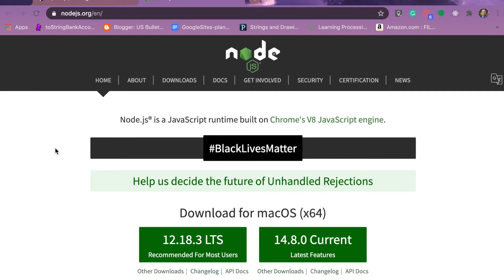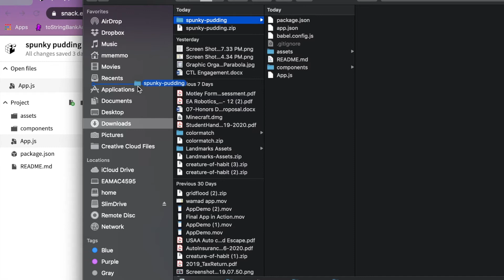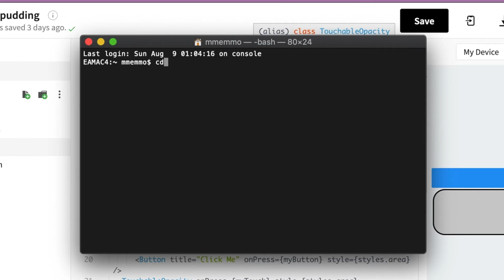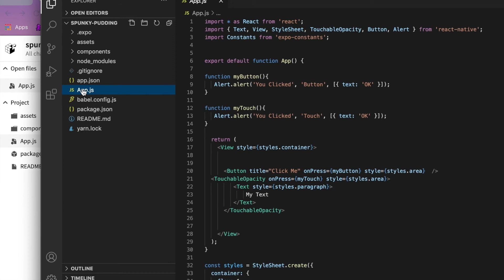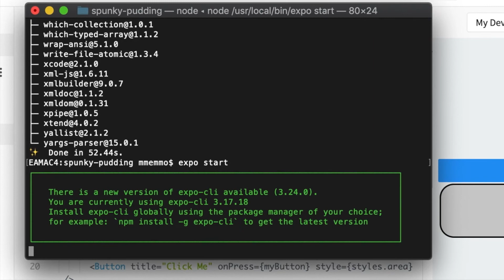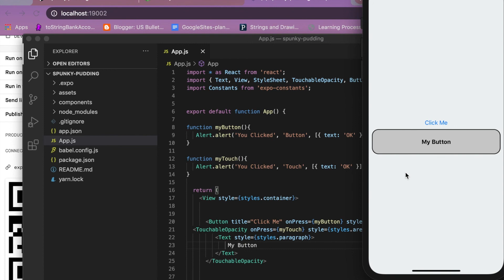Ejecting an Expo Snack Project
Ejecting your Expo Snack project will allow you to further develop your application on your desktop. This is important if you want to publish your React Native application on the iOS app store for iPhones and iPads or the Google Play store for Android phones.
Here are the steps:
1.
2. Open terminal to install the Expo CLI with the following command:
npm install expo-cli --global
3. Go to your project in Expo Snack and click the download button
4. Unzip the download and move it to the location of your choice on your computer.
5. Open terminal and ‘cd’ to the directory of your project.
6. Put in the following command: npm install expo or yarn add expo
 7. Last command: expo start
Press ‘i’ to run the iOS emulator. Otherwise, code away.